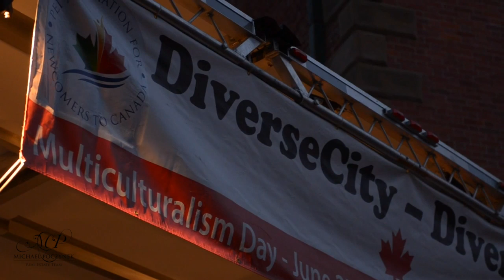Diverse City 2013 Prince Edward Island PEI Canada Immigration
Charlottetown Diverse City 2013